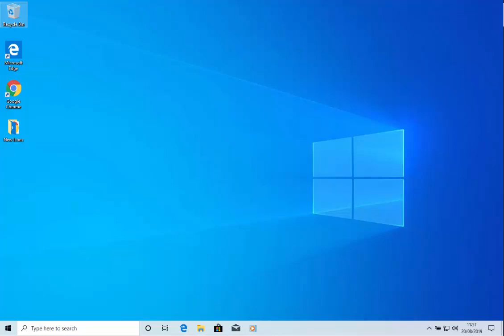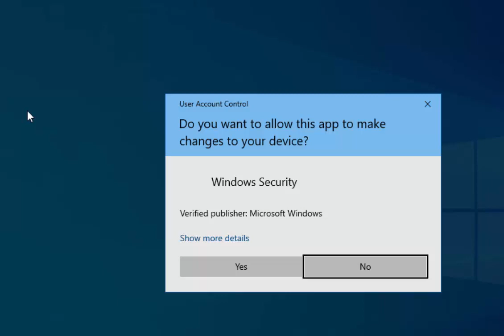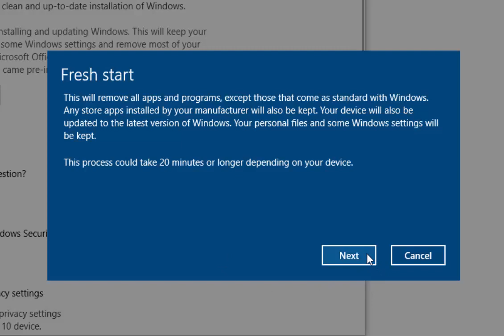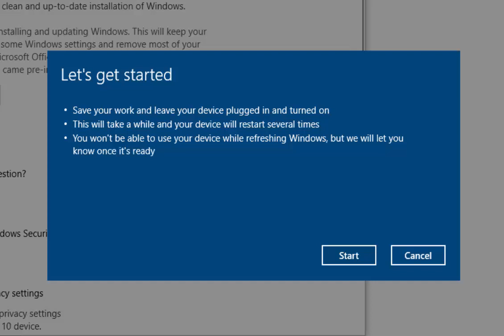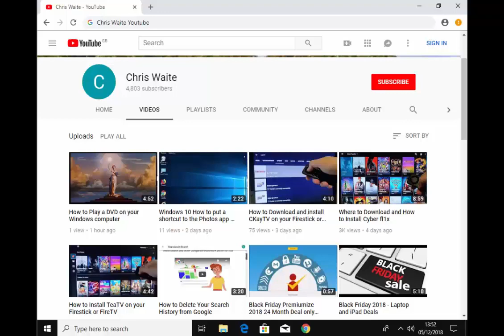How to Reinstall Windows 10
Shows you how to reinstall Windows 10 for use when you need to refresh Windows and start again.